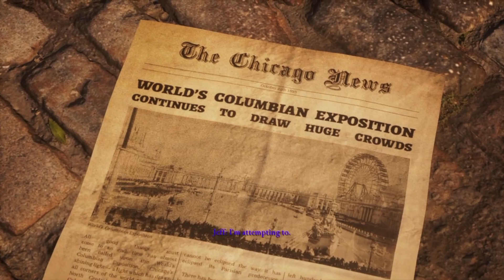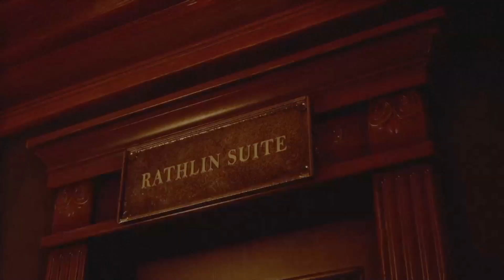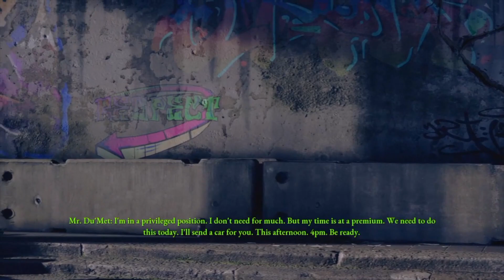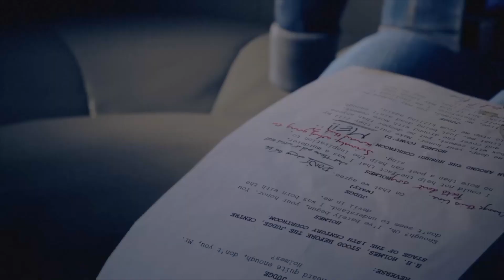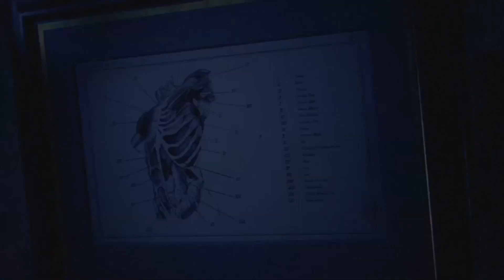A Horror Game That's Based On A Real Serial Killer...| The Devil In Me [Part 1]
This Horror Game Is Based On A True Story. Real Story-Based Serial Killer !.. The Dark Pictures Anthology IS FINAL HERE...
Welcome, The Devil In Me

~JK